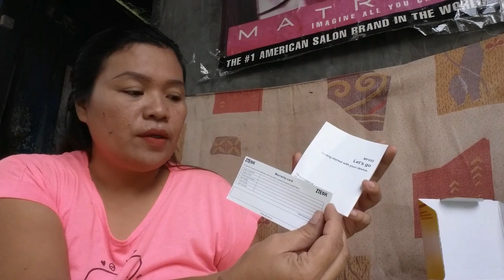UNBOXING SUN BROADBAND LTE, SUN SIM+UNLI INTERNET USING (PSIPHON)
UNBOXING SUN BROADBAND LTE, SUN SIM+UNLI INTERNET USING (PSIPHON)  Hello guys these is Lolie Arabit ,In these video makikita nyo po yung unboxing ng  SUN BROADBAND LTE  at ireview ko na rin po yung sim na sun lte  na isinalpak ko sa SUN BROADBAND LTE at paano paganahin ang psiphon sa computer or pc at sa cellphone na rin
unli internet#tutorial#
Make sure to CLICK that like button below as well! Stick around for more content!

Paano paganahin si psiphon sa pc...download nyo po sa computer nyo psiphon yung pang windows connect nyo lang po mas maganda po singapore..bumili kayo ng wireless adapter 350 lang para pa wifi ang gamit nyo sa pc nyo

Paano paganahin sa cellphone ..download nyo rin po sa playstore yung psiphon..connect nyo lang singapore po uli and ok. connected n sya...mas maganda po kung malakas ang sun sa lugar nyo

Saan pde isalpak ang simcard..pde po sa cellphone lang...sa setting sa wifi hotspot at pde nyo na ishare ang internet nyo

TU 50 SEND 247
May blocking sya so ingat na lang po..maintain po kau 100 pesos para kapag nawala ang internet nyo ma unblock nyo agad cya...

UNBLOCKING TUTORIAL
MAINTAIN 100 PESOS
ROAM ON SEND 222 wait mag reply
ROAM OFF SEND 222 wait mag reply
airplane mode nyo po
open nyo na po data nyo...AND THEN OK...FINISH.

AYAN NA PO YUNG LINK PARA SA DOWNLOAD NG PSIPHON# CLICK THE LINK PO

PSIPHON FOR ANDROID
PSIPHON FOR IOS
PSIPHON BROWSER FOR IOS
PSIPHON FOR ANDROID DIRECT DOWNLOAD
PSIPHON FOR WINDOWS OR PC